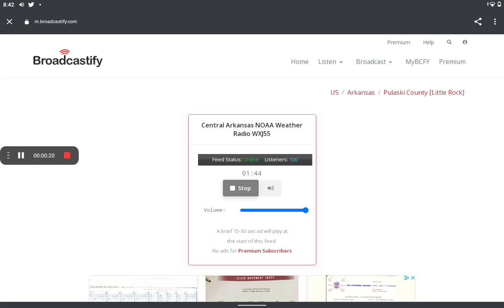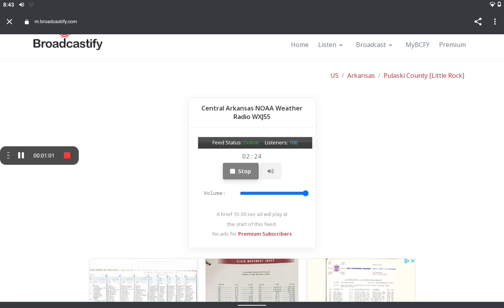TORNADO EMERGENCY FOR CENTRAL ARKANSAS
Anyone who is in this deadly situation needs to be in shelter now, there is a confirmed wedge tornado on the ground, TAKE COVER IMMEDIATELY